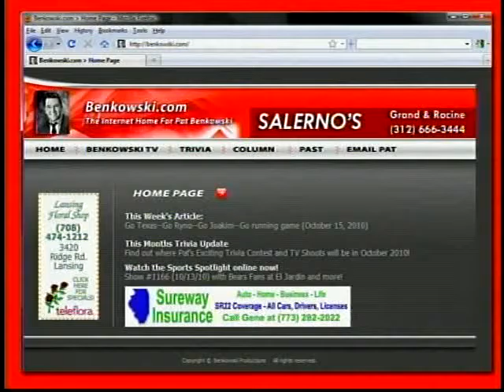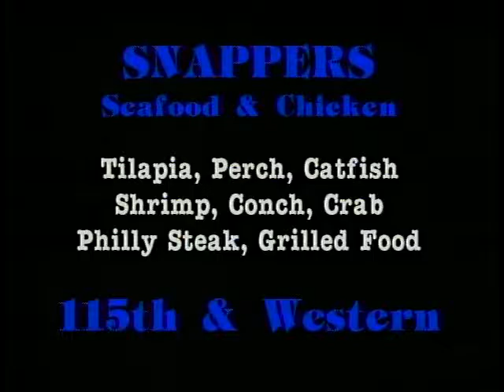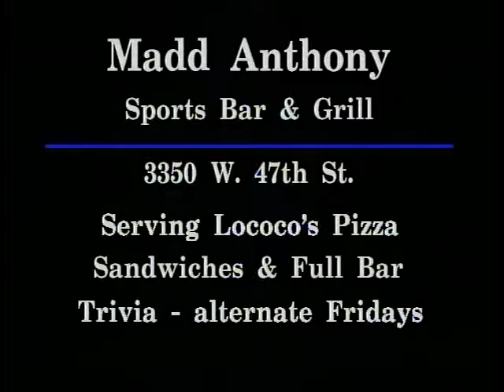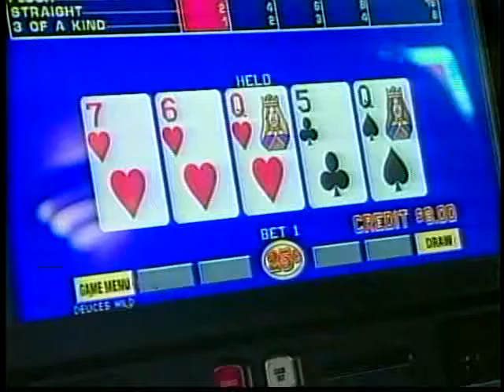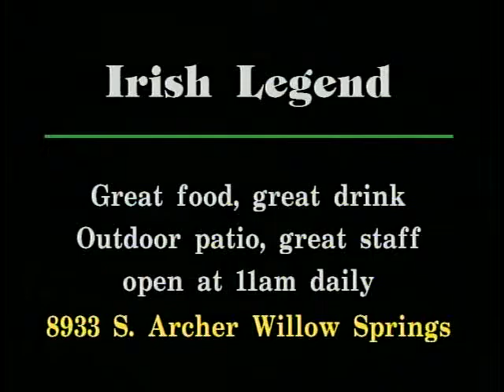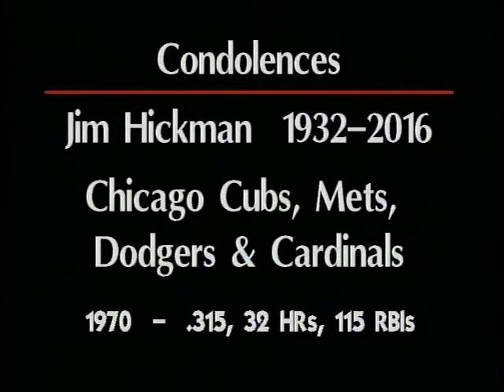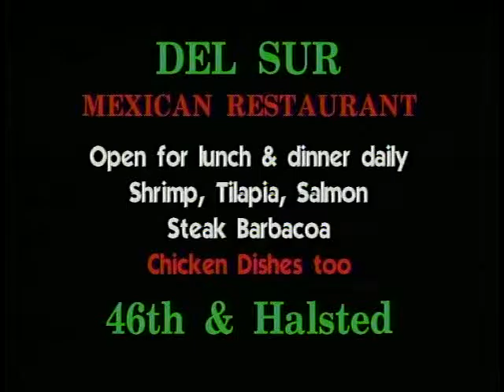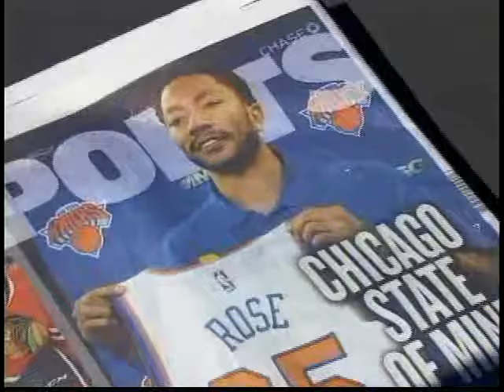Sports Spotlight #1462 Tim Anderson